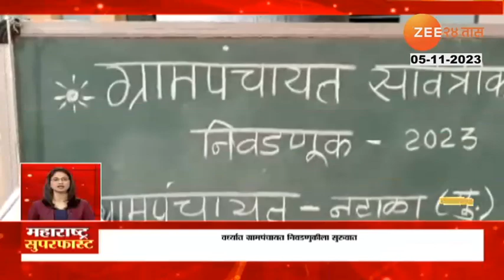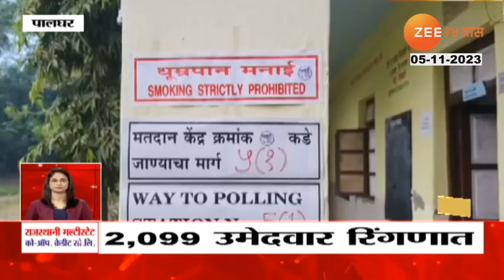Maharashtra SuperFast | महाराष्ट्र सुपरफास्ट | 8.30 AM | 5th November 2023 | Zee 24 Taas